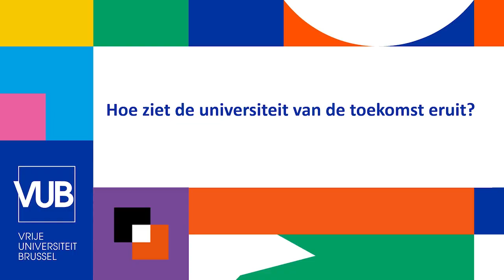What is EUTOPIA?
EUTOPIA is an ambitious alliance of six like-minded European universities. EUTOPIA’s long-term mission is to build a unique and daring alliance of transformative and engaged institutions. EUTOPIA students, researchers and staff are currently working together to build a new academic model, reflecting an open and united Europe, respectful of all citizens and the environment.